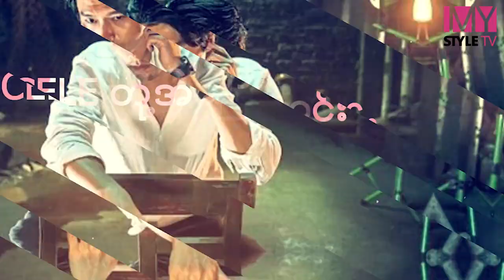Cele တို့အကြောင်း အပိုင်း (၅၇) - Park Bom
ပရိတ်သတ်တွေရဲ့ ရင်ထဲကို တစ်ဖန်ပြန်ပြီး ဝင်ရောက်လာခဲ့တဲ့ 2NE1 အဖွဲ့ဝင်ဟောင်း Park Bom ရဲ့ စိတ်ဝင်စားစရာ အချက်တစ်ချို့